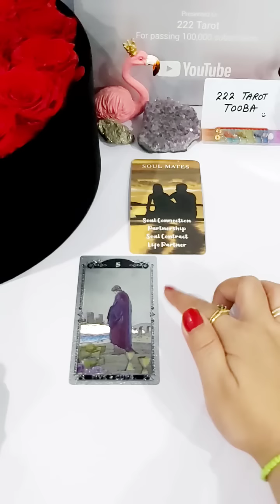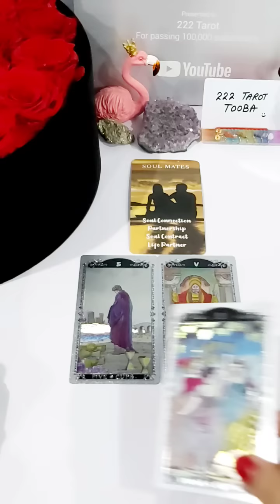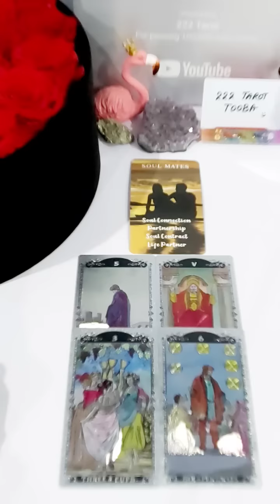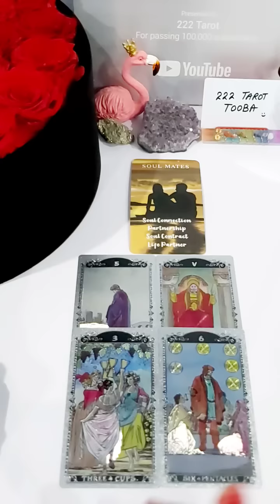WHO IS YOUR SOULMATE 😍♾❤🥂LOVE READING FOR YOU 🌞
This is a collective general reading take only what resonates with your situation and claim it ❤

⚠️ Please beware of fake and scammers in comments and on social media I will never contact you for anything.  Thank you

💸 1 YEAR FORECAST 20 MINT VIDEO = [ 150 USD]
💸 5 YEAR FORECAST 25 MINT VIDEO = [ 250 USD]
💸 30 minutes reading with All detail = [
350 USD]

TOOBA 🕊